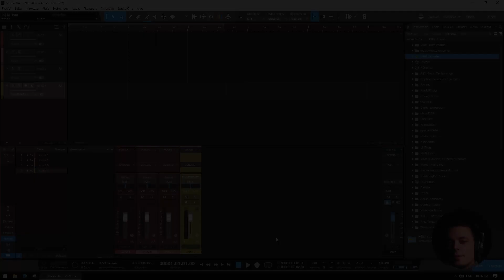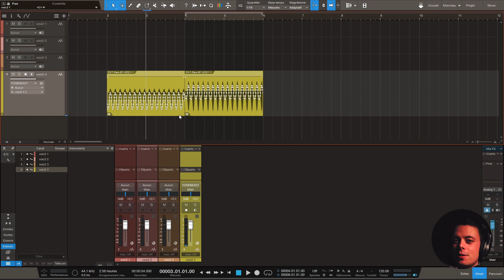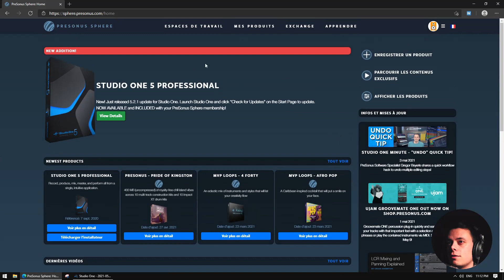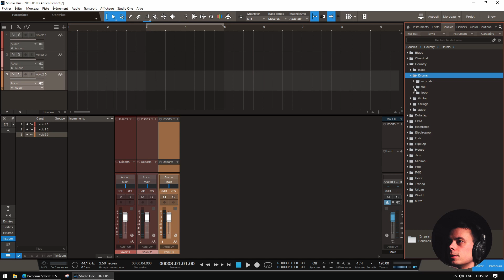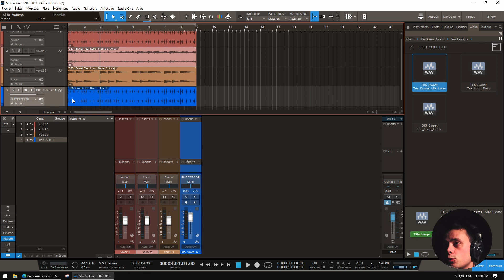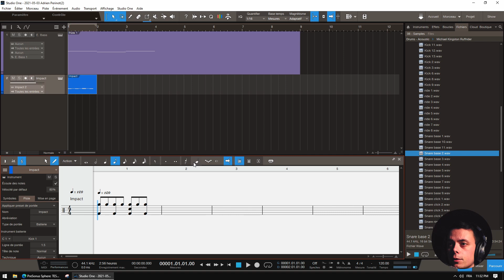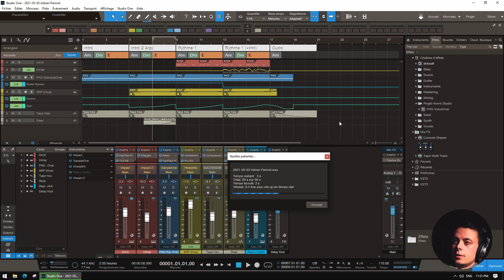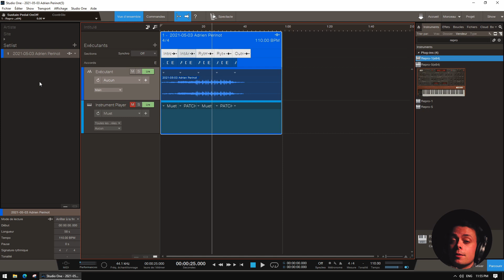Studio One 5.2 - Zoom sur les Nouvelles Fonctionnalités (avec une démo de PreSonus Sphere !)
🧡 VOUS VOULEZ QUE JE MASTERISE VOS MORCEAUX ?
🧡 VOUS VOULEZ SOUTENIR LA CHAÎNE ?

Vous débutez sur Studio One ? Je peux vous former

Un petit zoom sur les nouvelles fonctionnalités de la version 5.2 de Studio One, mon DAW principal pour tout ce qui est enregistrement, mixage et mastering ! :)

* Le matériel que j'utilise pour réaliser mes vidéos :

- Canon EOS 750D
- Objectif Canon EF 35 mm f/1,4L USM II
- Trépied Manfrotto Compact
- Microphone Aston Origin
- Pied de microphone K&M
- Préampli Warm Audio TB12
- RME Fireface UFX II